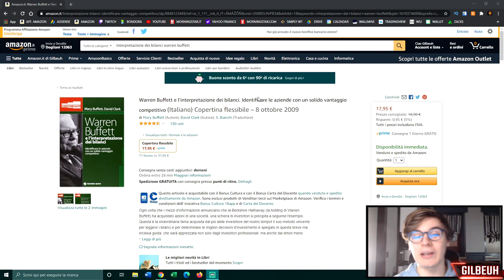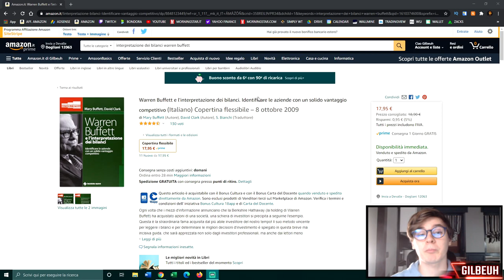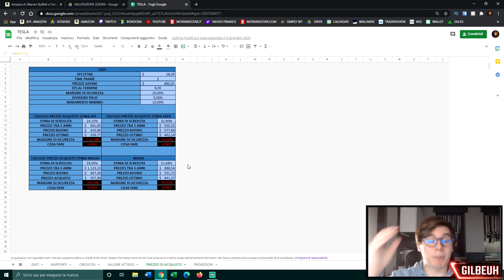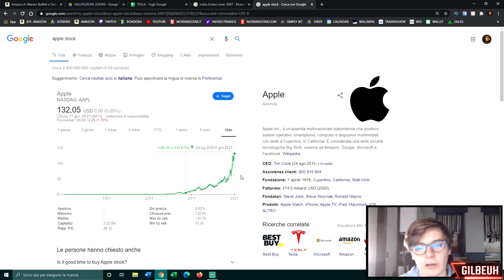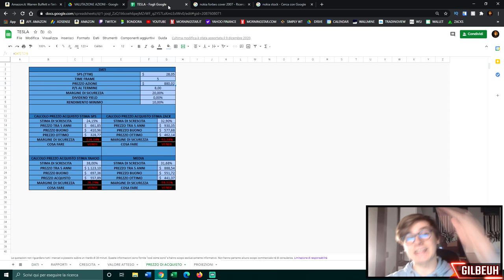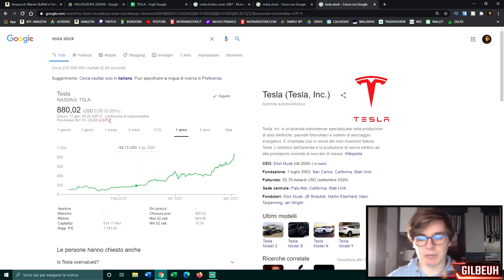QUANDO conviene VENDERE un'AZIONE?! ECCO il MIGLIOR MOMENTO | TRADING212 BROKER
📌 INDICE:

00:00 - Introduzione